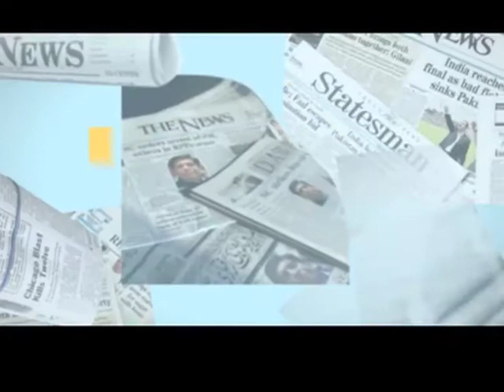Subah Bakhair Pakistan - Sir Adnan (Sace - Former IREP) Part 003